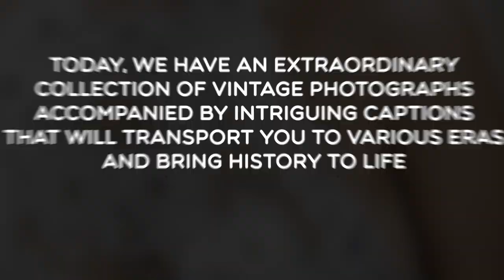RARE HISTORICAL PHOTOS: Interesting and Astounding Facts from History in Photographs